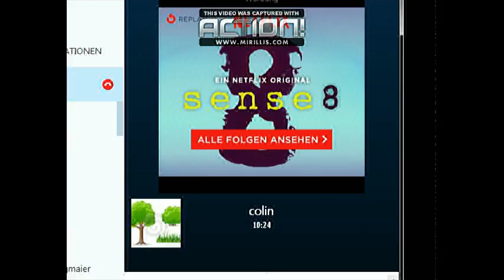Creepypasta Land #11 Gegen den Teufel! ENDE